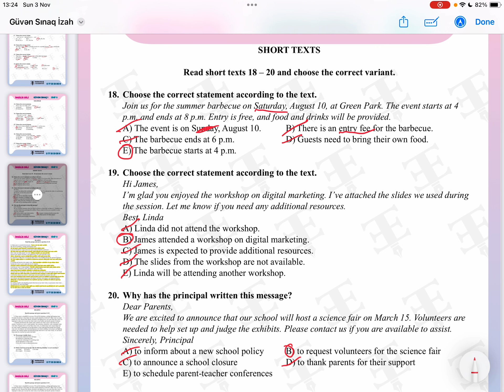İngilis dili Güvən Buraxılış 9-cu sinif Sınaq 2 Short Texts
İngilis dili 9-cu sinif Kiçik mətnlərin izahı (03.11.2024)